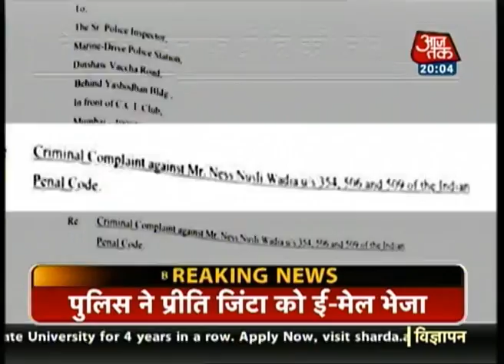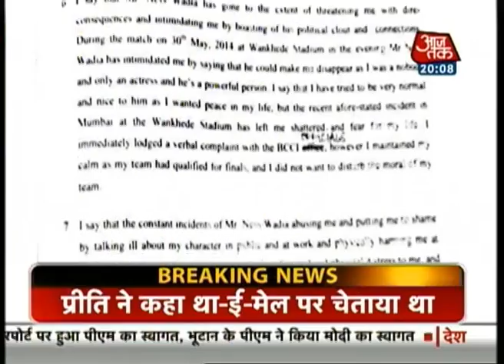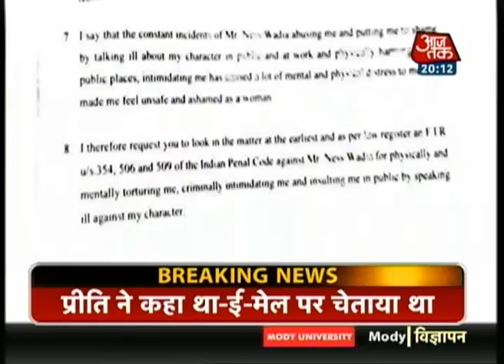Preity-Ness fight: Cops gather evidences - CCTV footage & email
Preity Zinta and Ness Wadia tussle seems to get a new twist everyday. The Mumbai police has already examined the CCTV footage of Wankhede Stadium on May 30th, 2014, it is the day on which, according to Preity Zinta her ex-boyfriend molested and ublicly abused her.